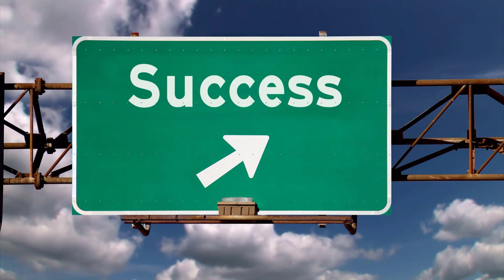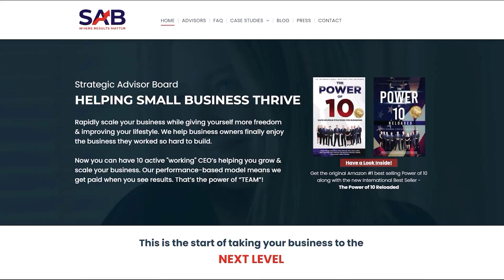Powerlifting, half-marathon training and holding onto the tension | Ep347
Nancy Brook, real estate broker investor and professional powerlifter tells us the story of her entrepreneurship journey. Through inspired action, Nancy continues to build her Montana real estate empire and guide others in making sound financial decisions.